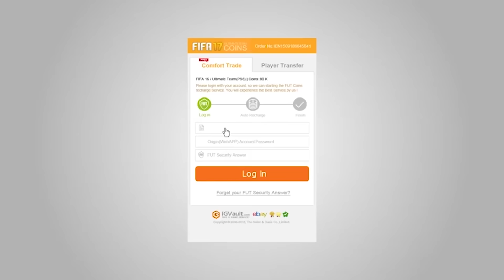HAVING S3X WITH A YOUTUBERS SISTER PRANK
S3X WITH A FIFA 17 YOUTUBERS SISTER PRANK... Can we pull it off?

►THE CHEAPEST COINS YOU CAN GET (100% RELIABLE) USE 'JMX' FOR A DISCOUNT
CRAZY CHEAP COINS Use 'JMX' to make them even cheaper!!! (Automated & 100% Reliable)